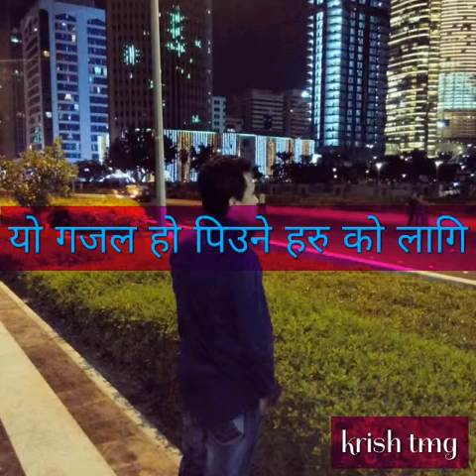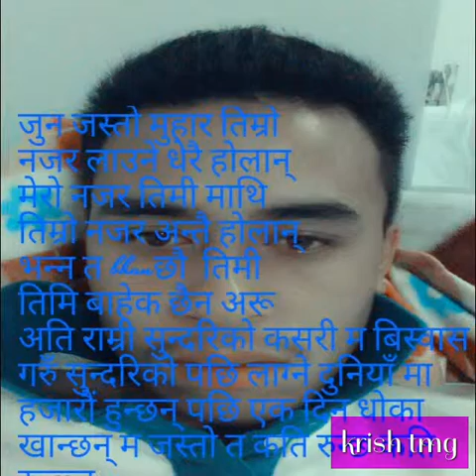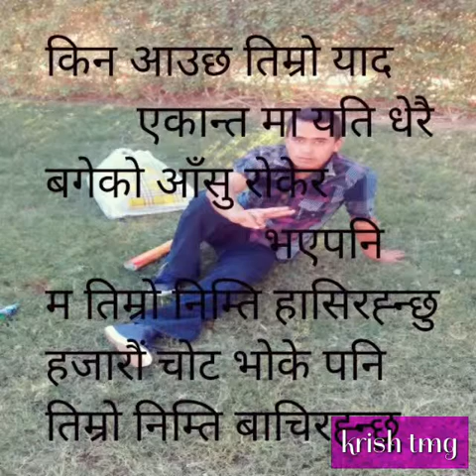Khotang Diktel bajar chhitapokhari 2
purbeli yo gajal ho piune haru ko lagi 2016